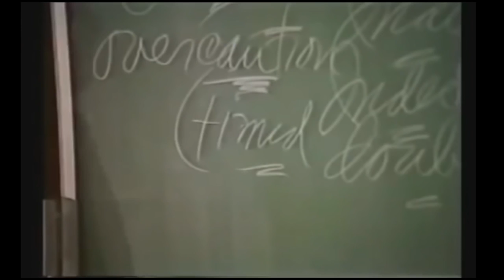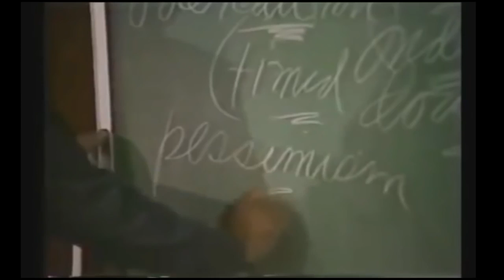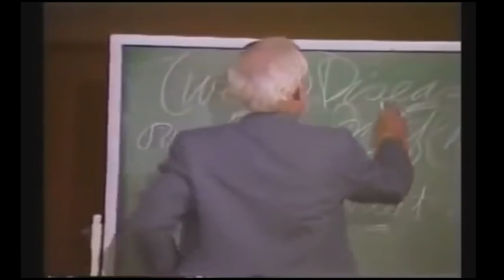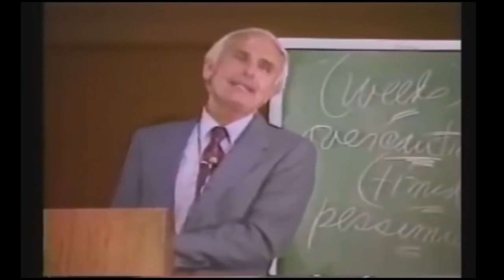Jim Rohn Motivational Speech On Taking Risks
In this video Jim Rohn Motivational Speech On Taking Risks, Jim Rohn emphasise the importance of not living too comfortable and to afraid of taking risk for the sake of fear of consequences.